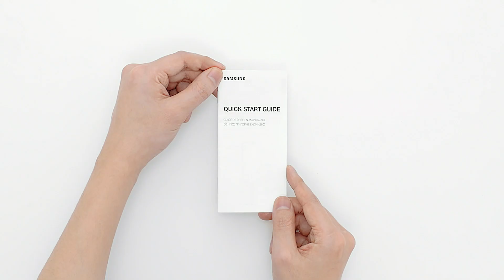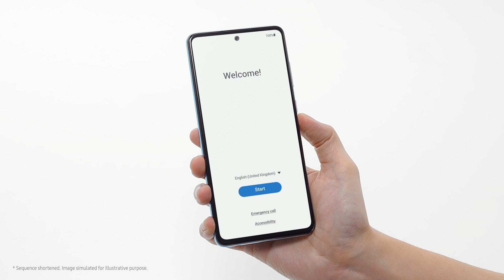Galaxy A72: Official Unboxing | Samsung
เตรียมตัวเปิดกล่องไปพร้อมกับความประทับใจและพบกับเฉดสีที่สวยงามของ Galaxy A72